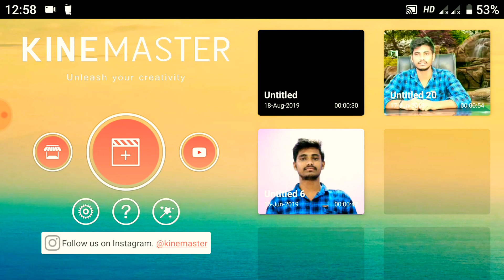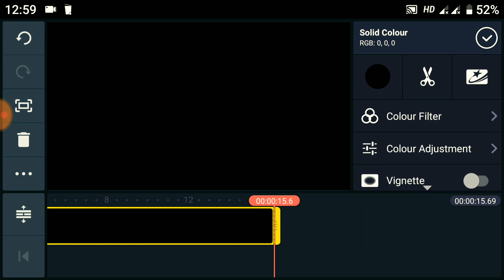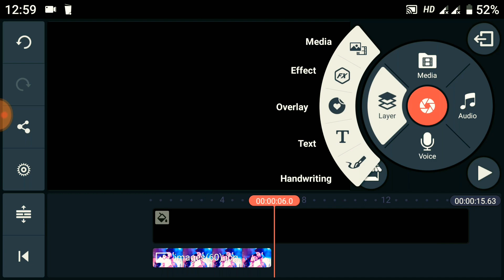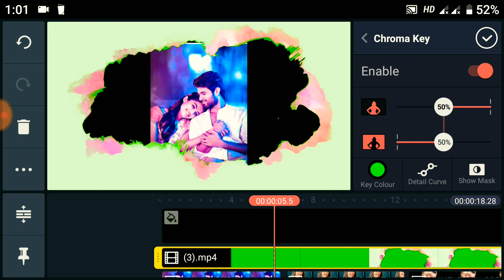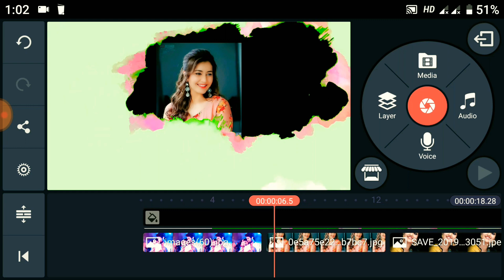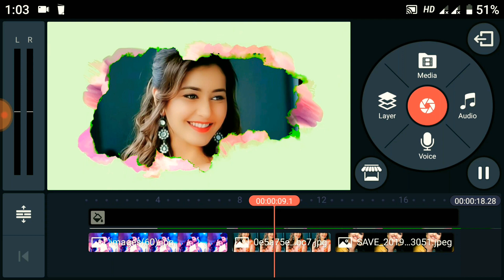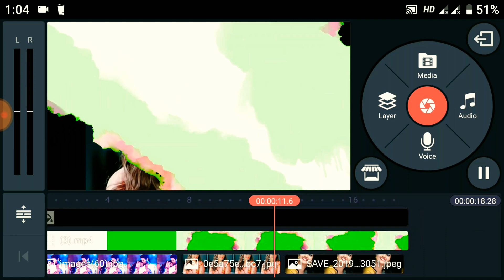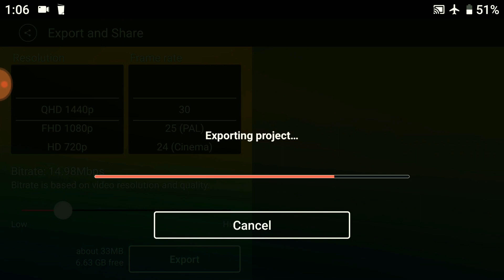how to green screen template WhatsApp status+birthday wishes green screen template water paint